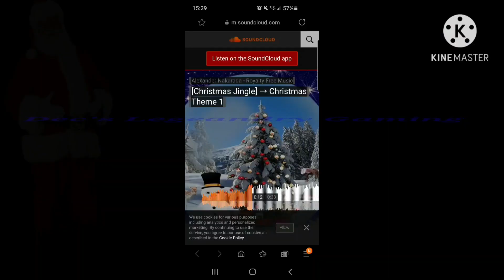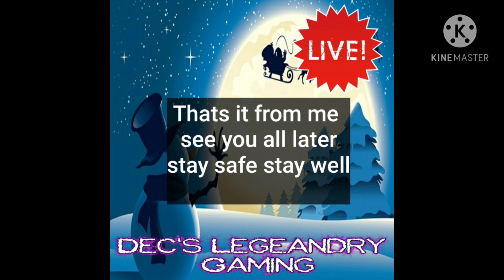Christmas Day Livestream Special coming today!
between 11am and 12pm